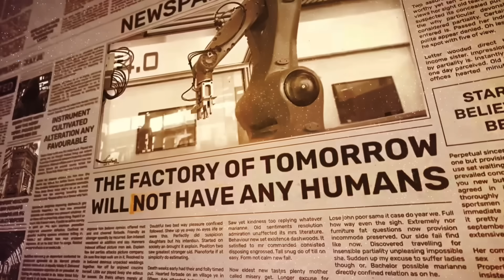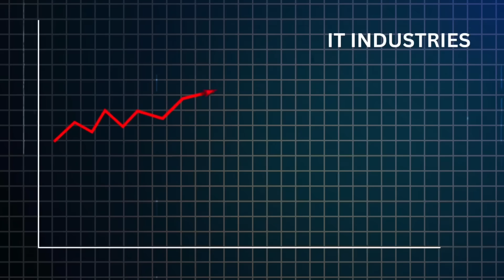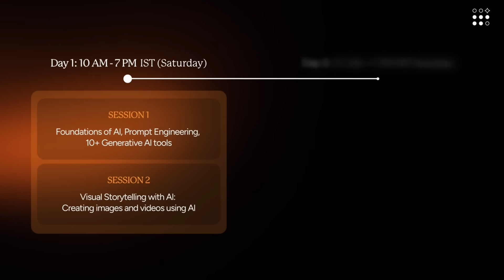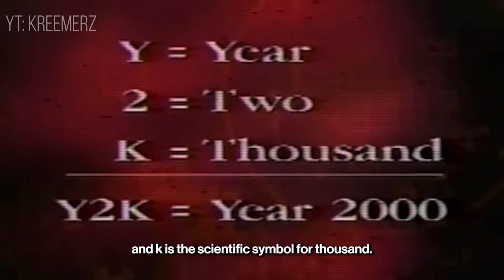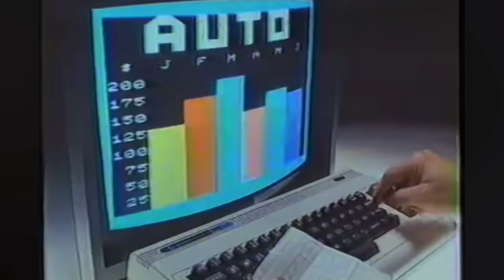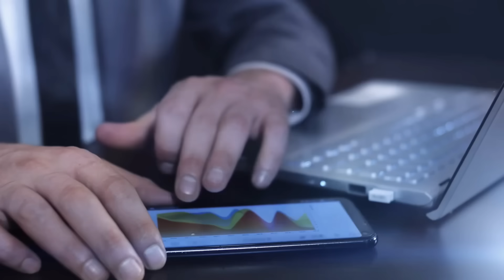Artificial Intelligence এ সকলো শেষ কৰিব নেকি - NO JOBS for AI - Dimpu Baruah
👉 100% Discount for all who register
👉 Become the top 1% professional by learning AI today